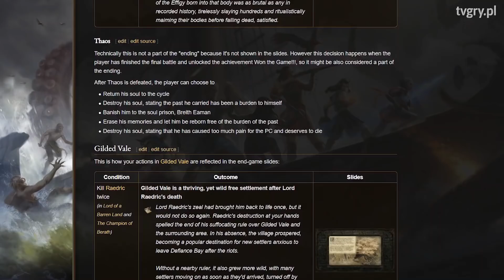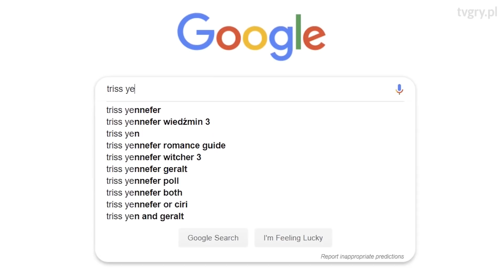Pozornie sprytne wybory, które wykiwały gracza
Niby najlepsze wybory z gier, które okazały się pułapkami!